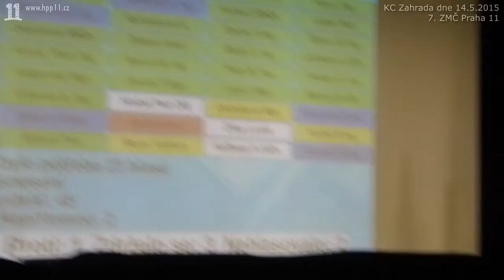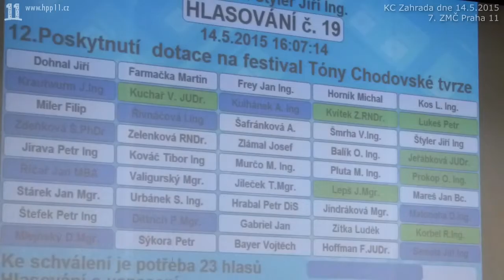23 ZMC 07 2015 05 14